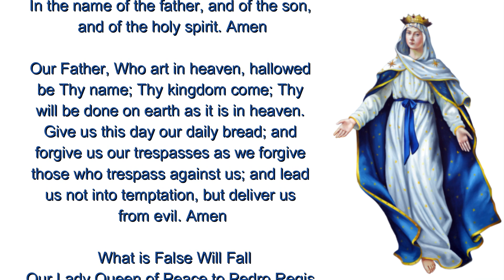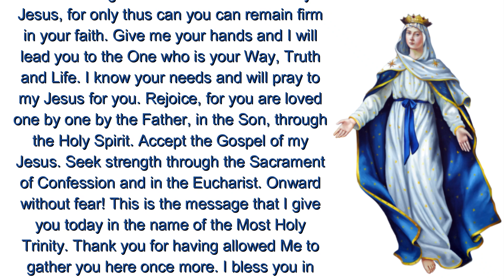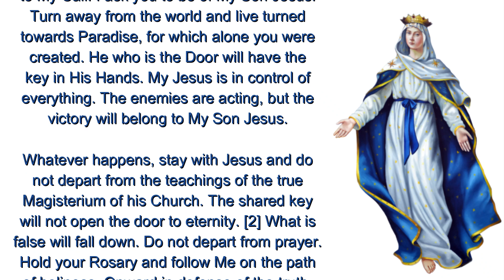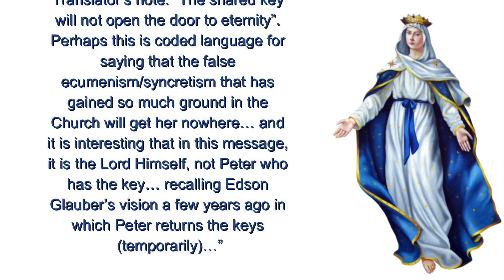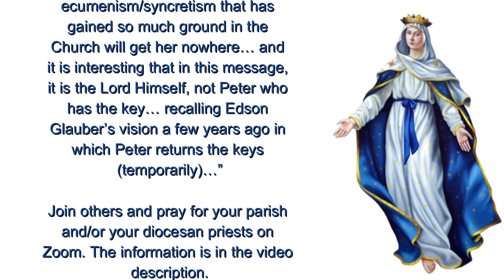What is False Will Fall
Prayer Meetings on Zoom Video  Conferencing
All times are Central Time Zone U.S.A.